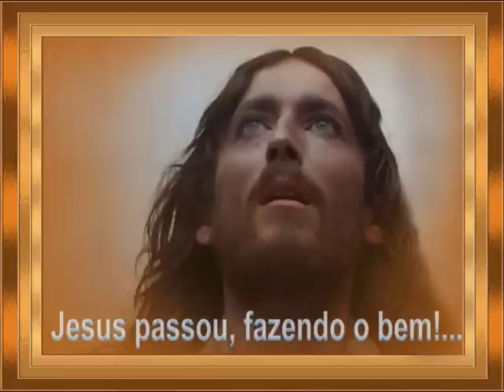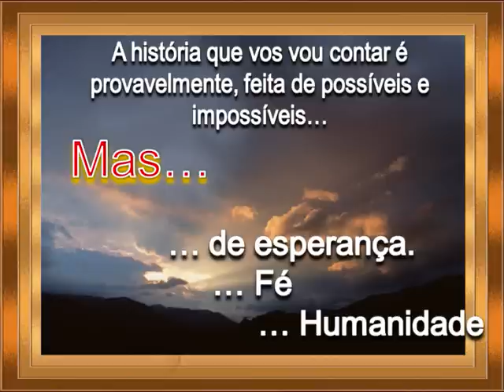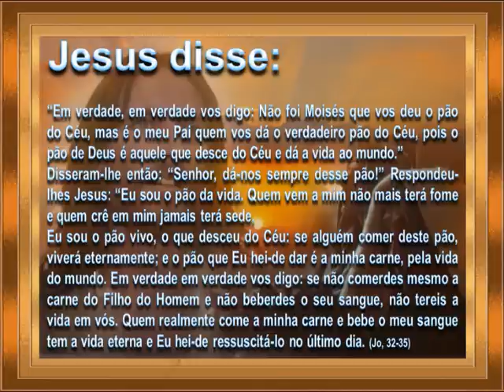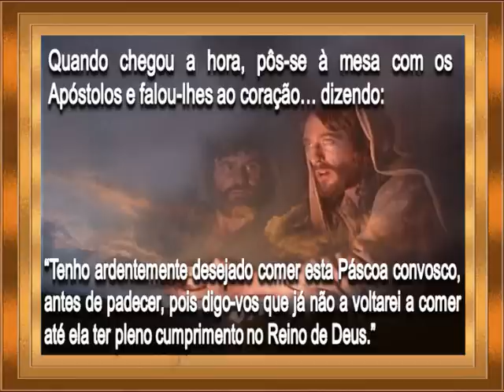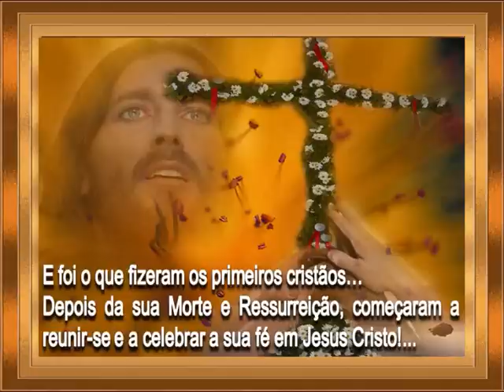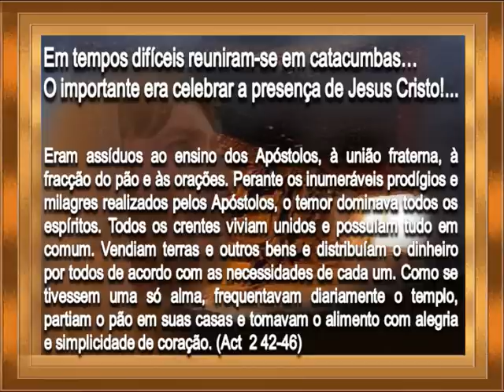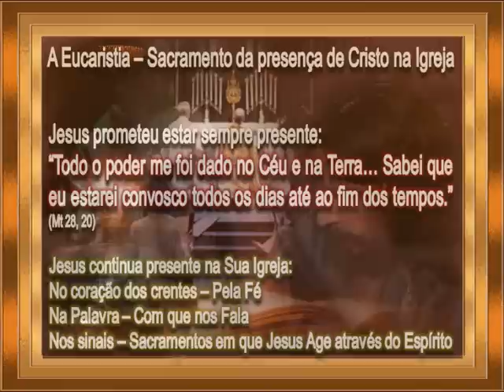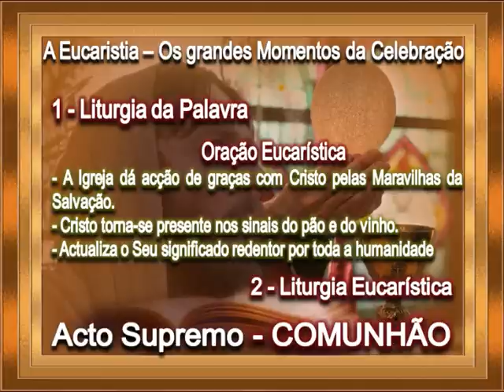Eucaristia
"O que come a minha carne e bebe o meu sangue habitará em mim e Eu nele." (Jo 6, 56)